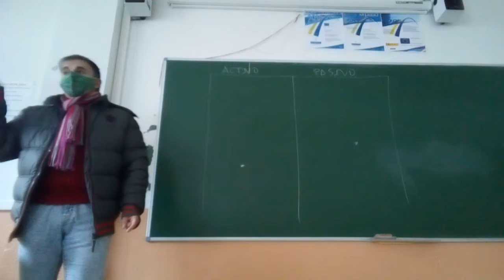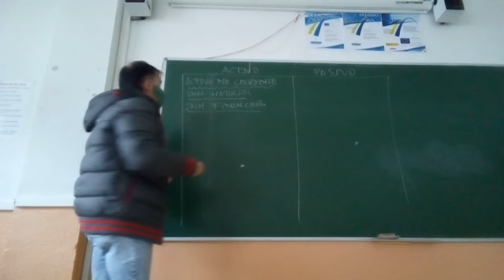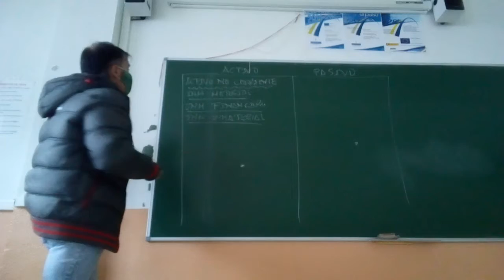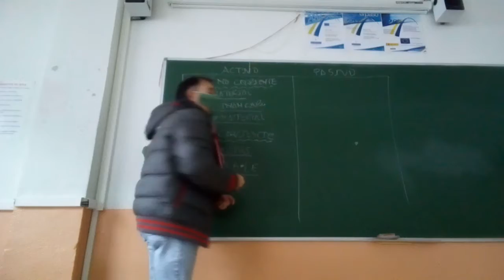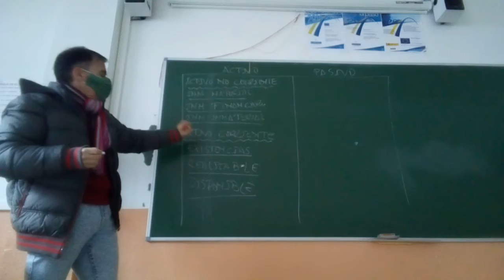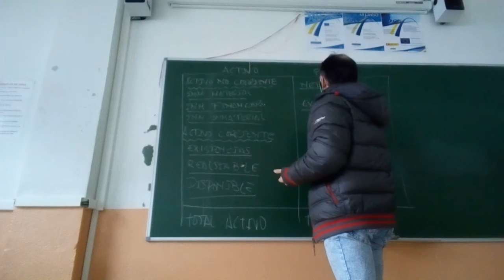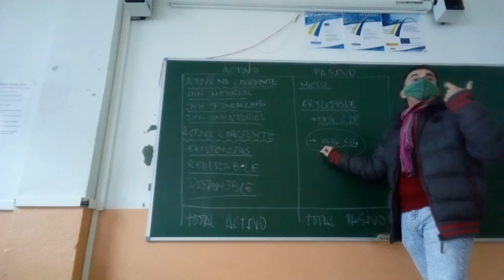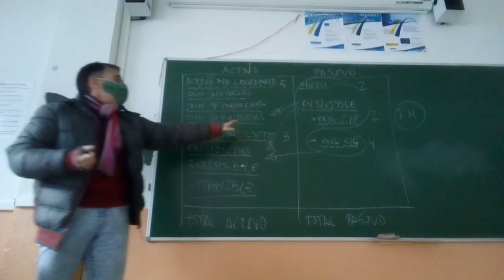Confección de Balance de empresa. Nivel 4°ESO